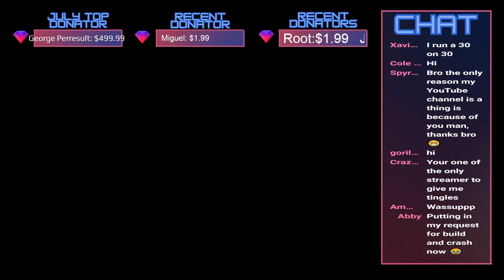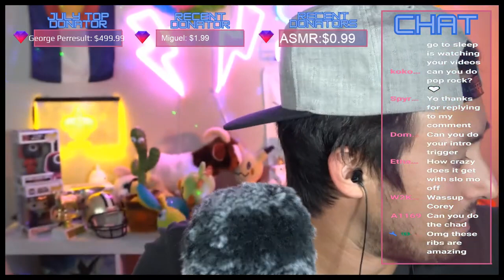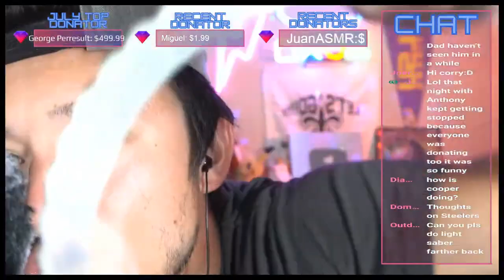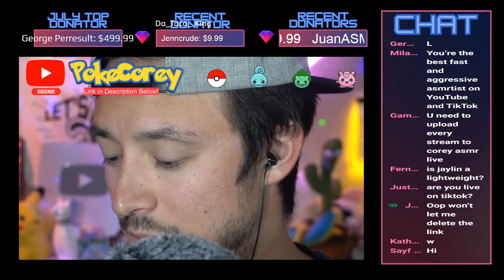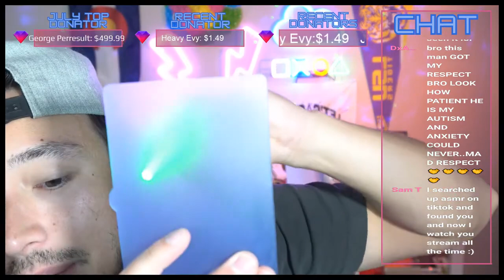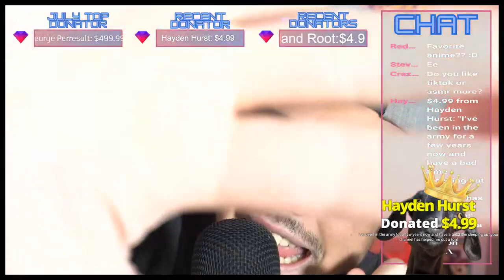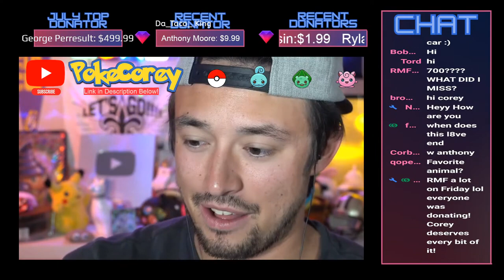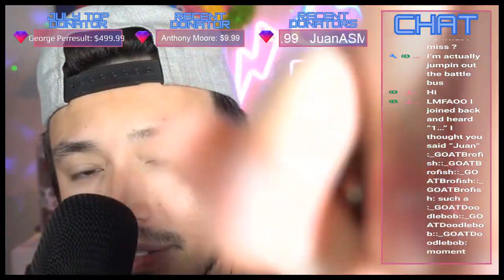Corey ASMR | YouTube ASMR Livestream | July 19, 2022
Stream Officially Starts - 02:40

Corey ASMR Livestream on YouTube 7/19/2022.

📣 📣 📣Corey ASMR's "Energy Rain/Salt ASMR" Video ON YOUTUBE NOW 📣 📣 📣